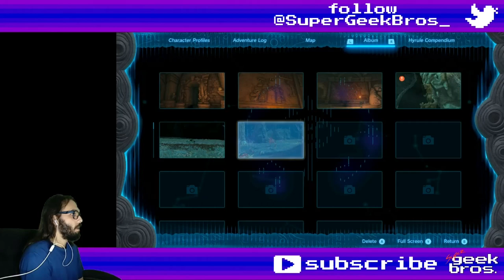Deep Space Robbie! Zelda: TotK | part 6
In this video we'll get busy tracking an crazy old man down the depths to get our camera fixed, then depart from Lookout Landing while discovering new enemies.

If you need to find something, here's what happened in this video:
00:00 - start

Story/Quests:
00:03 Camera Work in the Depths - start
19:16 update
21:14 update
27:43 complete

Shrines, Lightroots, Chasms, Caves, Towers and Temples:
08:35 Nisoij Lightroot
18:17 Iayusus Lightroot
25:09 Nihcayam Lightroot
34:07 Passeri Greenbelt Cave - Hyrule Field (West of Lookout Landing)
37:07 chest - Spiky Spear
45:18 Mount Gustaf Well - Hyrule Field (Mount Gustaf)
47:45 Ishodag Shrine: A Windy Device - Hyrule Field (Quarry Ruins)
50:54 chest - Opal

08:11 Deep Firefly
10:53 Muddle Bud
13:26 Bokoblin Arm
15:25 Moblin Horn
15:44 Boko Bow
16:04 Large Zonaite
16:21 Puffshroom
16:49 Aerocuda Wing
17:08 Aerocuda Eyeball
20:19 Camera (and Hyrule Compendium)
24:37 Poe
31:14 Dark Clump
32:53 Green Rupee
33:06 Blue Rupee
34:51 Horriblin Horn
35:45 Traveler's Spear
36:04 Brightcap
36:47 Rock Salt
37:07 Spiky Spear
39:00 Hearty Truffle
39:14 Sticky Lizard
39:36 Roasted Acorn
42:53 Chickaloo Tree Nut
43:32 Sturdy Thick Stick
44:28 Rusty Halberd
46:19 Soldier's Bow
46:30 Traveler's Shield
47:06 Glowing Cave Fish

Collectibles (Koroks, Bubbulfrogs and Hudson Signs):
40:24 Hudson Sign №2 - Hyrule Field (South of Quarry Ruins)

21:14 Statue with raised arm (quest)
22:54 Little Frox
23:55 Stalkoblin
33:36 Horriblin
35:10 Chuchu
36:23 Ore Deposit
37:57 Bubbulfrog
39:46 Horse
42:06 Evermean
44:01 Well
45:26 Like Like

Random comments, interesting dialogues, places, fails and epicnesses:
00:03 meet Josha: Head of Depths Research
09:42 Notes on the Table, by Robbie - The Depths (by Hyrule Field Chasm)
11:18 Notes on the Table, by Robbie
25:50 meet Penn, from the Lucky Clover Gazette
29:37 Purah Pad Manual
30:42 Bargainer Statue - Lookout Landing
44:55 PS: breaking chest don't count as opening them

Title: Deep Space Robbie! Zelda: TotK | part 6